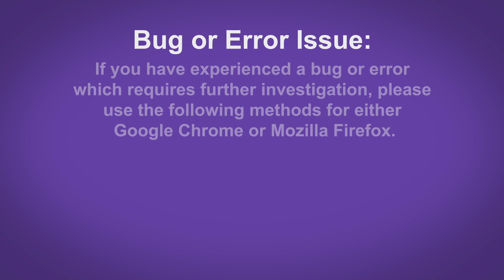How To Send In Console Output In Twitch - Twitch Tip #25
How To Send In Console Output In Twitch

Bug or Error Issue:

If you have experienced a bug or error which requires further investigation, please use the following methods for either Google Chrome or Mozilla Firefox.

Locating The Console:

If neither of these are your browser, a simple Google search of locating the console for your browser should return some helpful information!